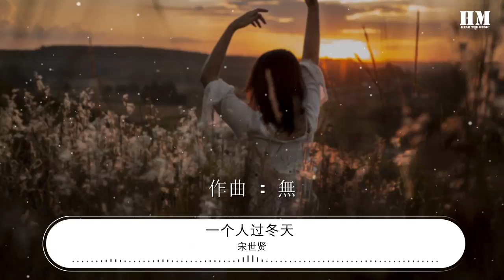宋世賢 - 一個人過冬天（翻自 尋找幸福） 『』【動態歌詞Lyrics】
一個人過冬天（翻自 尋找幸福）

00:00  作詞 : 無
00:00  作曲 : 無